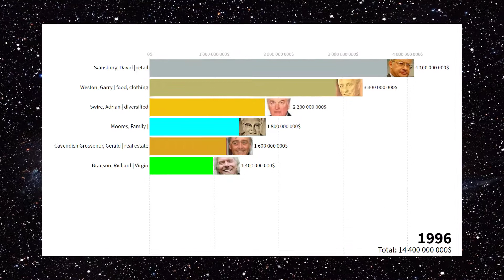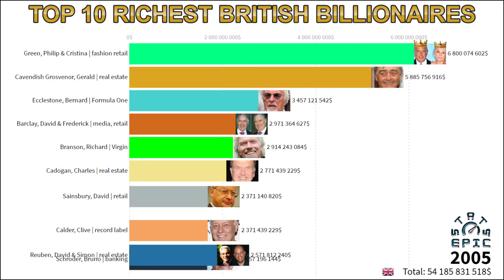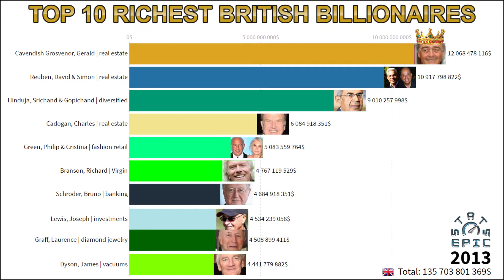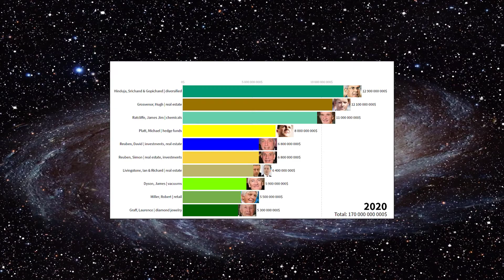Top 10 British billionaires: richest people in the United Kingdom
This video presentation shows top 10 richest British billionaires in a bar chart race from 1996 to 2020. The last screen shows data as of 04/2020.

Data source: Forbes Billionaires
Picture: United Kingdom orthographic projection | Wikipedia